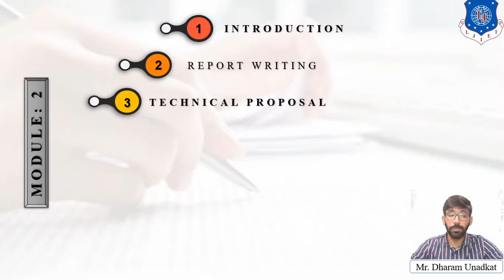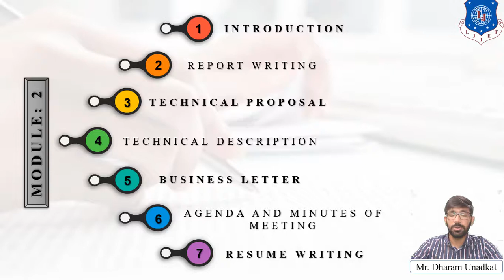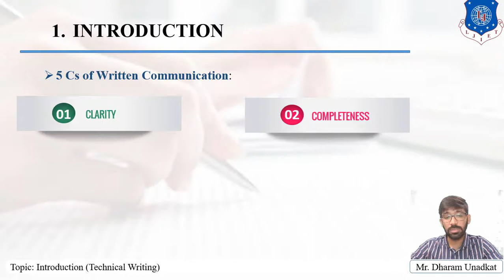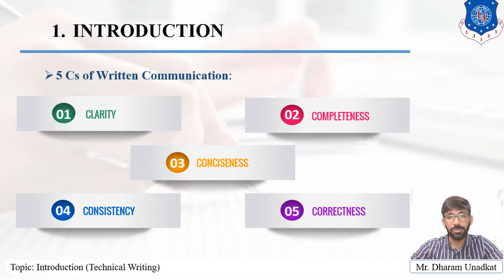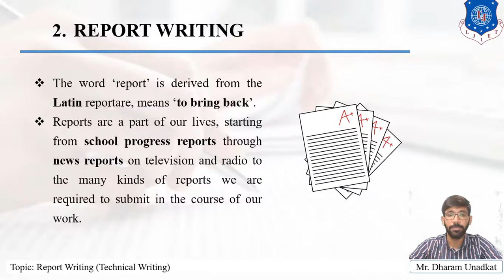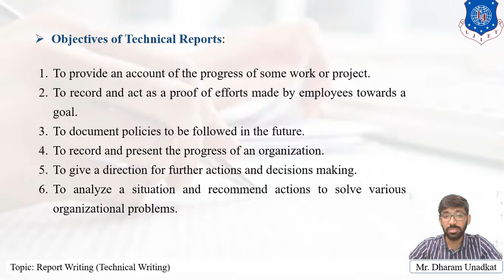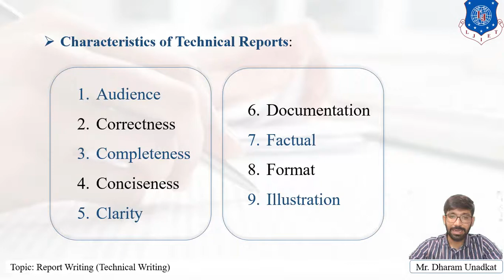Lecture 28_Introduction, Report Writing | Effective Technical Communication | Civil Engineering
IMPORTANT QUESTIONS / MULTIPLE CHOICE QUESTIONS

Q-1 Enlist the types of Reports.

Q-2 What are the 5 C’s in written communication?

Q-3 Which of the following is a compulsory part of a report?
A Table of content
B Recommendations/Conclusions
C Bibliography
D Acknowledgement

Q-4 A technical report presents conclusions on the basis of
A Intuitions
B Investigations
C Instincts
D Impressions

Q-5 What are the objectives of technical reports?

Q-6 Explain the characteristics of technical reports.

Q-7 Draft a report on various curricular, co-curricular and extra-curricular activities organized in your department / college to be published on GTU website.